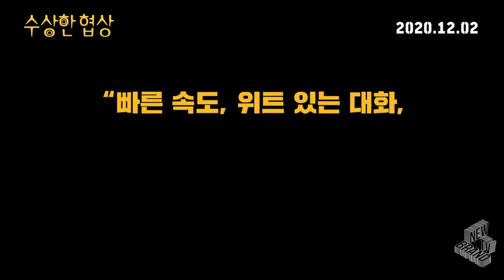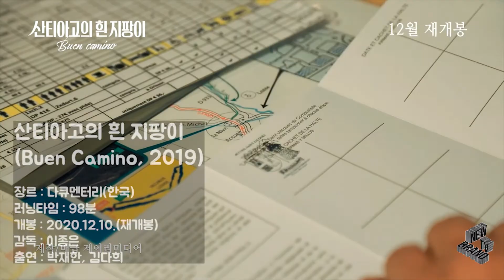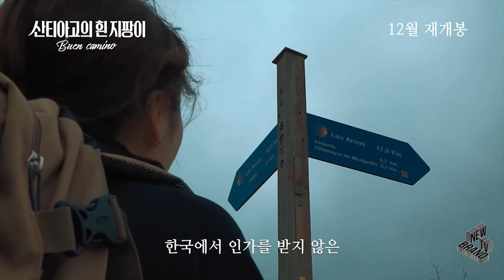(한글자막)개봉영화🎥🎬오피셜 트레일러 모아보기#50주차, Official Teaser Trailer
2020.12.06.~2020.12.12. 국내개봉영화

이별유예, 일주일(2020)

그날이 온다(The Day Shall Come, 2019)

장 미쉘 바스키아 더 레이디언트 차일드(Jean-Michel Basquiat The Radiant Child, 2010)

존 윅 3 파라벨룸(John Wick Chapter 3 Parabellum, 2019)

미드나이트 스카이(The Midnight Sky, 2020)

세트플레이(Set Play, 2018)

800(The Eight Hundred, 2020)

머리카락(Escape the Corset, 2019)

마지막 휴가(Last Holiday, 2020)

나의 인생여행(Monsoon, 2019)

스카이와 친구들 로보시티의 비밀(Robiki, 2015)

레벨 16(Level 16, 2018)

스웨그(SWAG, 2020)

겨울밤에(Winter's Night, 2018)

산티아고의 흰 지팡이(Buen Camino, 2019)

조제(Josée, 2020)

더 프롬(The Prom, 2020)